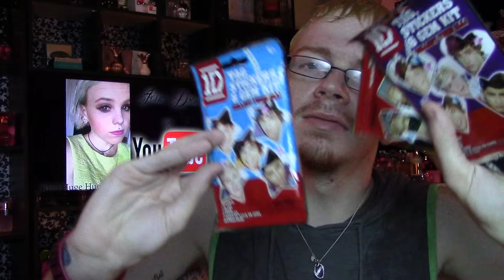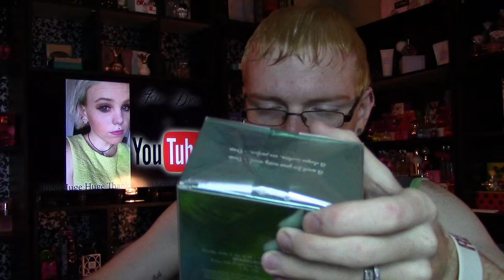JesseDrew Swap Box Thank You! 🌟 Among the Stars Perfume Reviews 🌟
Jesse Channel